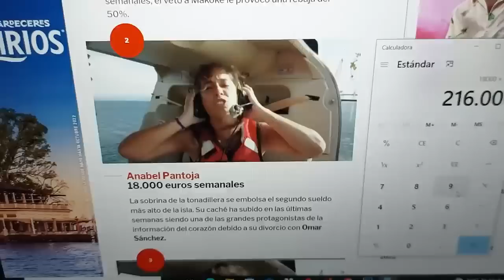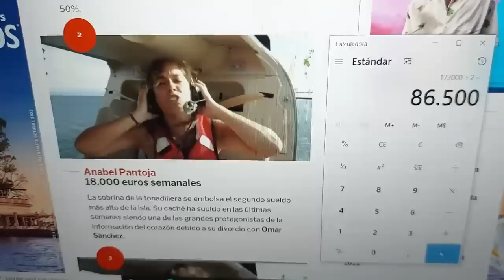La condena millonaria a Anabel Pantoja tras su final en Supervivientes 2022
El audio demoledor contra Belén Ro por Rocío Carrasco y Fidel Albiac que hunde a telecinco

El programa de Carlota Corredera y Jorge Javier Vázquez "Rocío contar la verdad para seguir viva junto con Belén Esteban , Lydia Lozano o Paloma García Pelayo ha tratado a Antonio David Flores como un culpable de los hechos, y se prepara demanda millonaria .